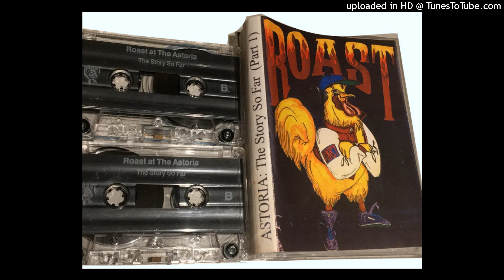Randall @ Roast - Christmas Roast - 27th Dec 1993 Side 1